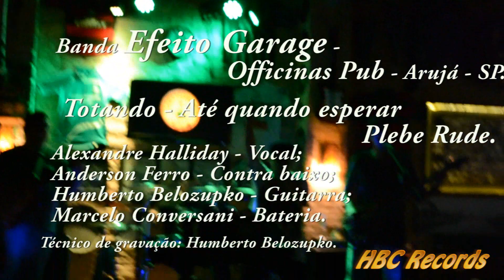"Até quando esperar" da Plebe Rude, sendo executada pela Efeito Garage - No Officinas Pub - Arujá-SP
Banda Efeito Garage, tocando Até quando esperar - Plebe Rude - No Officinas Pub - Arujá - SP. Vale a pena conferir essa ótima versão da música sendo executada pela banda Efeito Garage!